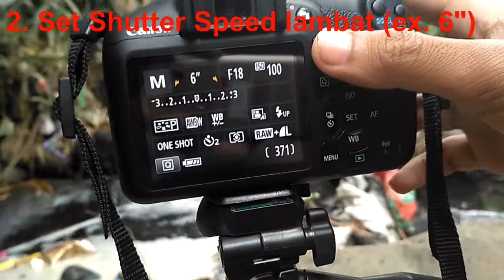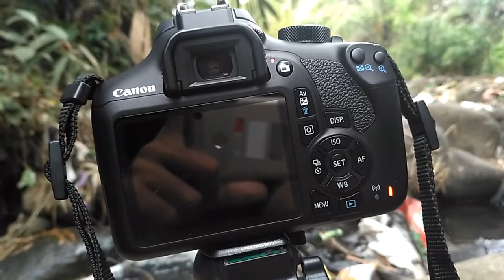Tutorial Foto Air Bentuk Seperti Kapas (Foto Long Exposure)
Berikut bagaimana teknik foto long exposure atau slow speed untuk menghasilkan foto air seperti kapas yang sangat lembut